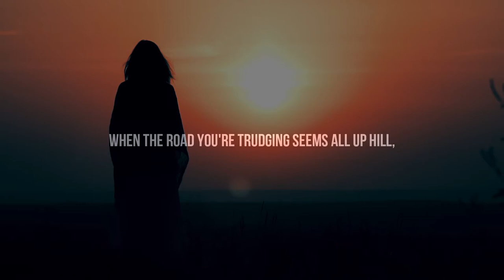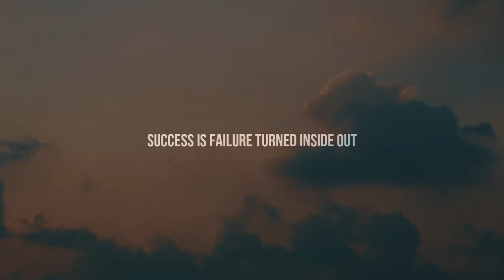Don't Quit ~ Edgar Albert Guest | Best Motivational Poem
🔰 "I want to be able, as days go by, always to look myself straight in the eye." ~Edgar Albert Guest

🔰 Transcript:

When the road you're trudging seems all up hill,
Life is strange with its twists and turns
As every one of us sometimes learns
And many a failure comes about
And you never can tell just how close you are,
It may be near when it seems so far;
It's when things seem worst that you must not quit.